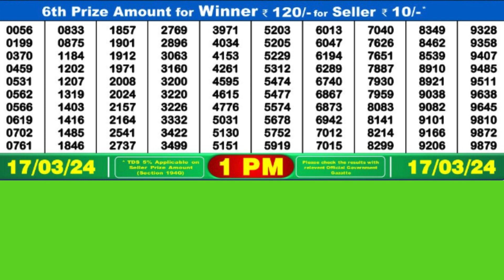DEAR YAMUNA SUNDAY WEEKLY LOTTERY TODAY RESULT 1 PM 17//03/24#latest lottery result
DEAR YAMUNA SUNDAY WEEKLY LOTTERY TODAY RESULT 1  PM 17//03/24